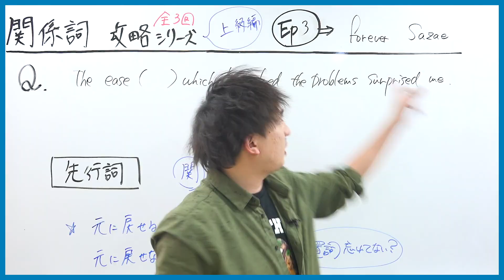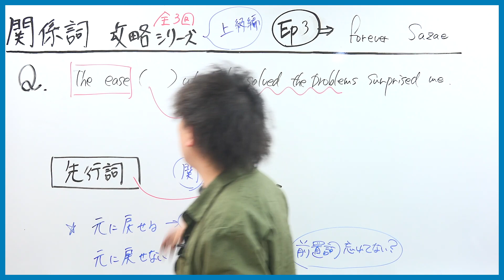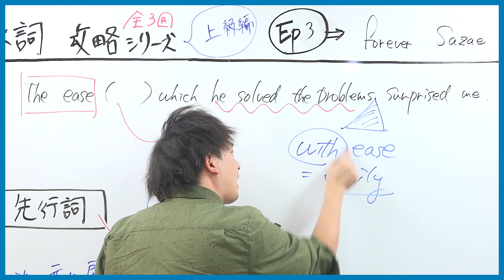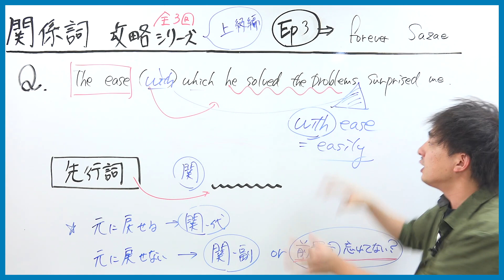早慶レベル！関係詞の高難易度問題を解説！〈マナビズムの映像授業〉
概要欄 目次
①全国で対応！無料受験相談！
③オススメ動画
④合格対談
⑤科目別勉強法

①【無料受験相談】
マナビズムでは無料受験相談を実施中！
全国どこでもスマホ1台で受験のプロに120分相談可能！
「逆転合格って本当にできるの？」
「勉強の仕方が分からない、、」
「どの参考書を使えばいいの？」
など、どんな悩みも一発解決！

高校3年分の古典文法がたった6時間で完成する6時間古典文法など、映像授業もゲットできちゃいます^ ^
登録はこちらのURLから！

③【マナビズムの合格対談】

関連動画
try itの動画を入れる